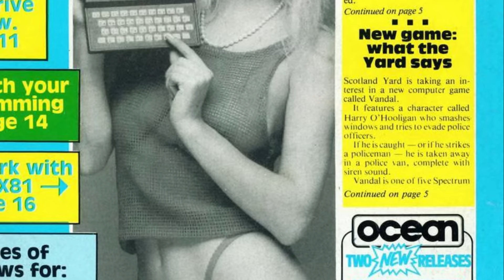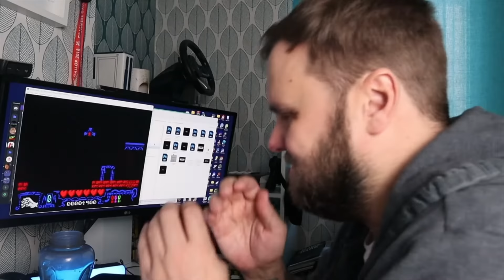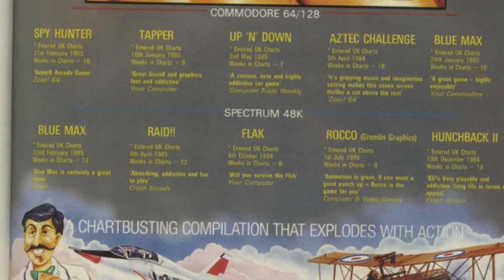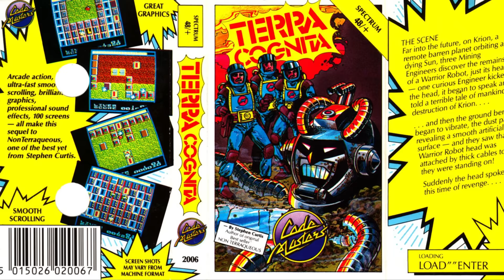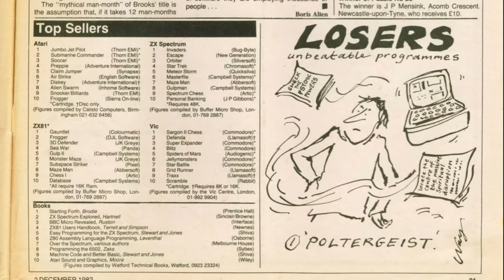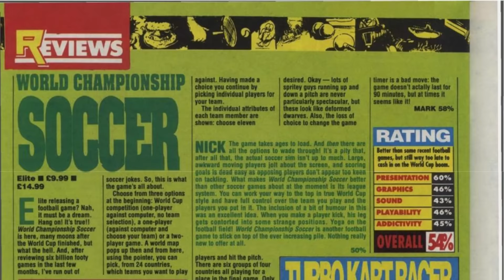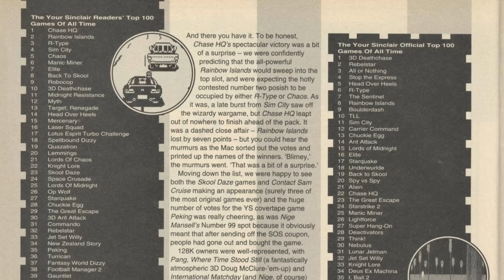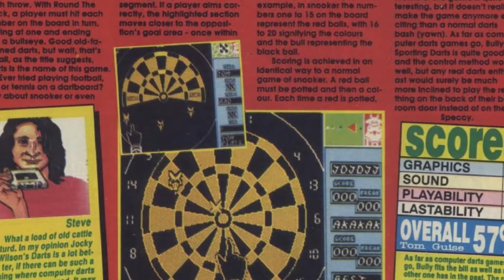The First ZX Spectrum Games Vs The Last | Which Were Better?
I couldn't sleep the other night thinking about how most of my favourite Speccy games were all early ones which made me wonder if that's because the later ones were mainly rubbish in comparison? Join me as I look at some of the top publishers and top magazines and their first and last games to see who comes out on top!

Credits:
@RoseTintedSpectrum   (Addams Family Despair)
@Wasabim   (AtariST Indy Footage)
@MrMaaaJk   (Super Robin Hood NES Footage)
@RonTaboga   (Nigel Mansell Amiga Footage)

Games In This Video (All ZX Spectrum unless otherwise stated):
Kong
Donkey Kong
Robocop 3
Addams Family
JetPac
Martianoids
Bubbler
Beach-Head
Indiana Jones & The Fate Of Atlantic (Action Game) (Spectrum and AtariST)
Terra Cognita
Wrestling Superstars
Robin Hood Legend Quest
Super Robin Hood (NES  and Spectrum)
Percy The Potty Pigeon
Wanted: Monty Mole
Nigel Mansell's World Championship (Amiga and Spectrum)
Manic Miner
Spectral Invaders
Wildwater
Kokotoni Wilf
World Championship Soccer
Deathchase
Jimmy's Super League
Rasputin
Dalek Attack
The Guardian
Bully's Sports Darts
Horace Goes Skiing
Harrier Attack!
Where Time Stood Still

00:00 Intro
00:49 Ocean Software
05:35 Ultimate
08:47 U.S. Gold
11:48 Code Masters
14:41 Gremlin Graphics
17:10 Bug-Byte
19:15 Elite Systems
21:08 Crash
24:24 Your Sinclair
27:03 Sinclair User
28:57 Result